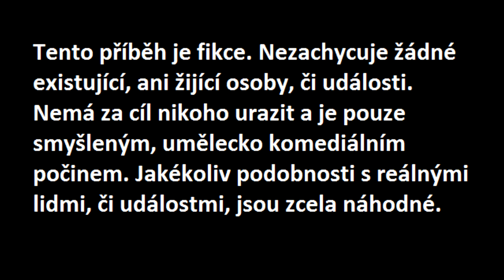Můj kamarád Lukáš David Horvát vypráví příběh.